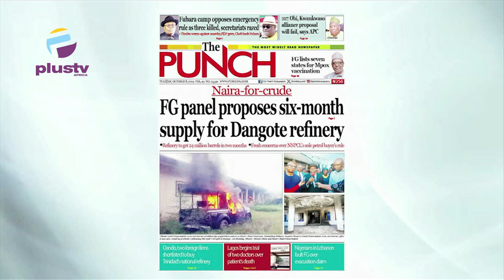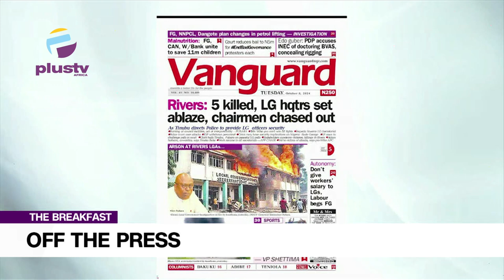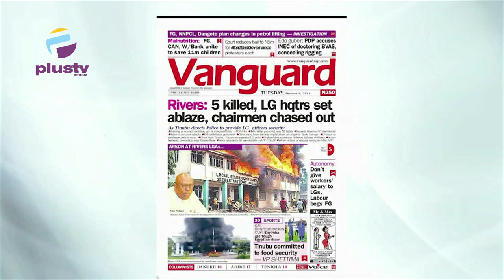Naira For Crude: FG Panel Proposes 6 Month Supply To Naira For Dangote Refinery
Chris Kehinde Nwandu, a chartered arbitrator, joined Nyamgul Agaji to review the biggest stories in the Newspapers today. Join us on weekdays at 7:15 a.m. on offthepress as we discuss the biggest newspaper headlines today.